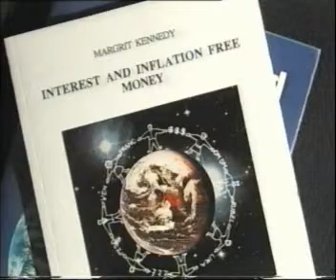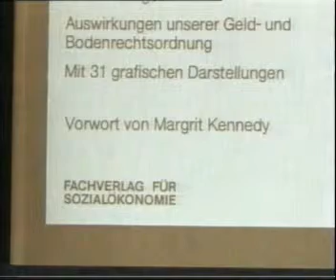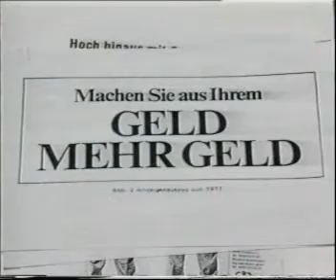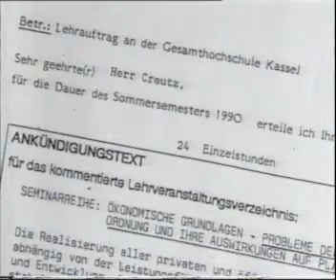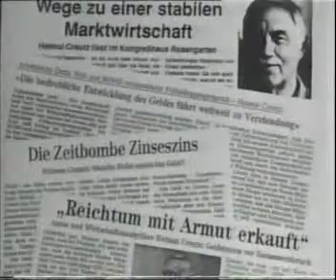Gerechtes Geld - Gerechte Welt - Helmut Creutz2